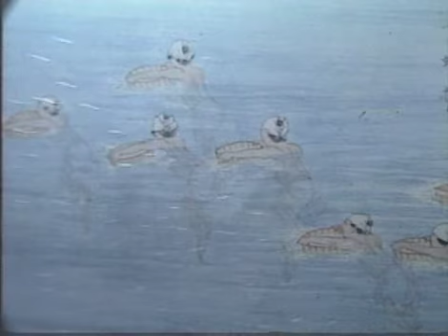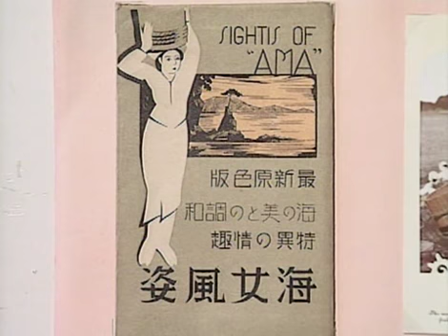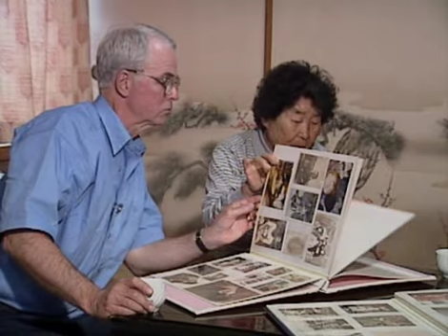Fit Surroundings- PREVIEW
Purchase Based on more than a decade of field research, this colorful report on the high-touch craft of shellfish diving, takes us to the coast of the Shima Peninsula in central Japan. Here most of the divers (ama) are women and many of them are older with an average age of 50. By taking you into different settings where the divers operate, the program allows you to sample a social environment in which fierce individual competition underwater is checked and balanced by a spirited colleagueship carefully nurtured among groups of divers as they relax on shore. The program is suitable for use at the secondary school level and above, for courses not only about Japan, but about gender, aging, and sustainable environments, or "fit surroundings." A study guide which includes additional information and suggested readings is available.

a film by David Plath and Jacquetta Hill